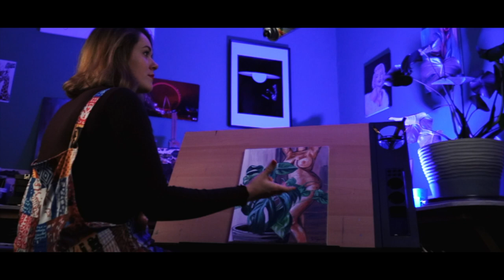Artist Studio - Painting Broll - Feauturing Wright Art Studio - Promo Video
The new promo video for Wright Art Studio using Broll, Daniel Schiffer style shots.

Gear used in the making of this video:
Sony Alpha III
50 mm f.1.8
24-240 mm f.3.5 - 6
Andoex flash light
Led